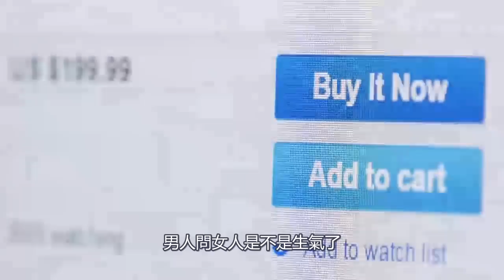女人對你說的這5句話，男人千萬不能信，很多人後悔看晚了！【夕陽紅】